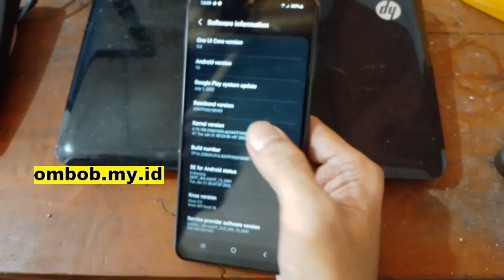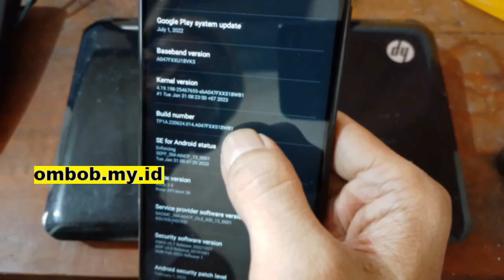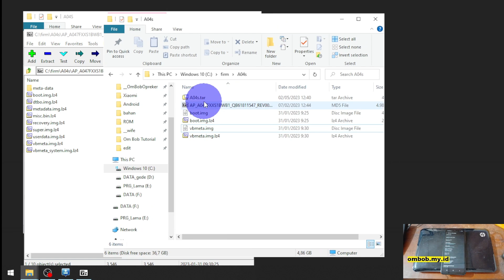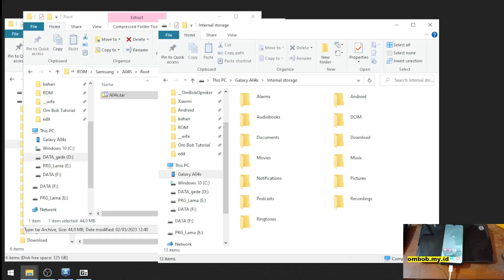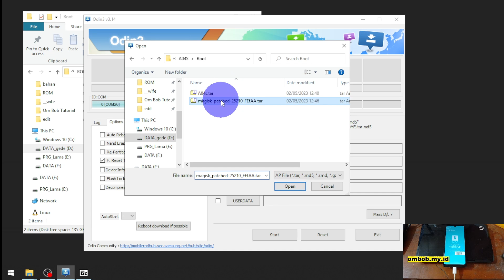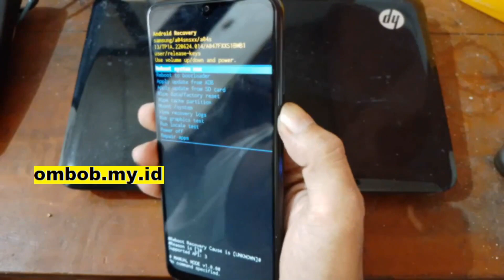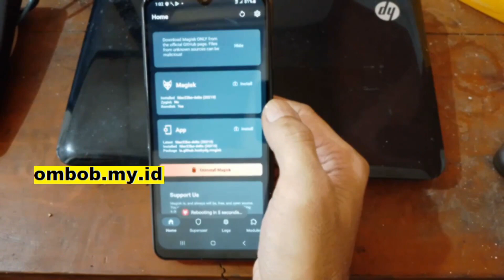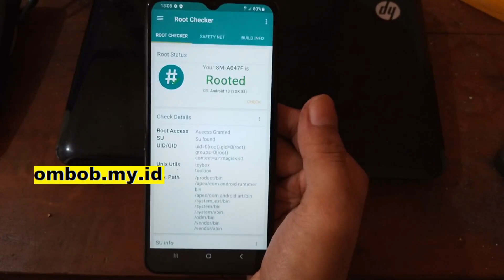Galaxy A04S Root Magisk | Complete Tutorial Using Easy Way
This is tutorial how to root using latest magisk on your Samsung Galaxy A04S (A047) using patch boot and modified vbmeta. Tested on stock ROM android 13
Use my boot.img and vbmeta only if you have the same firmware like in the video
If you have different firmware, download firmware that same as your phone and create your own boot.img and vbmeta.img, simply follow the tutorial

Jasa oprek HP Jakpus (Android Mobile Services)